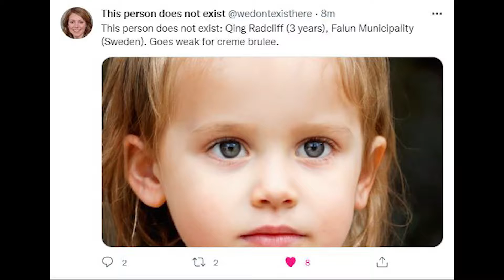Flip The Switch Season 7 - Episode 1 - England won???